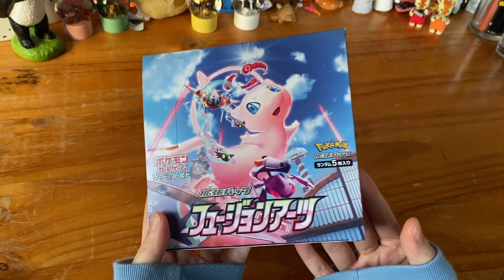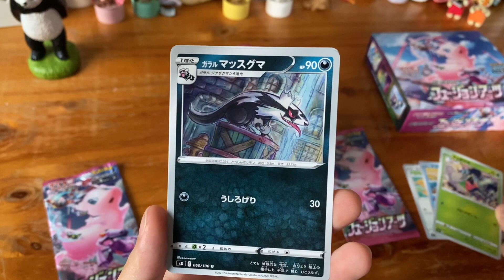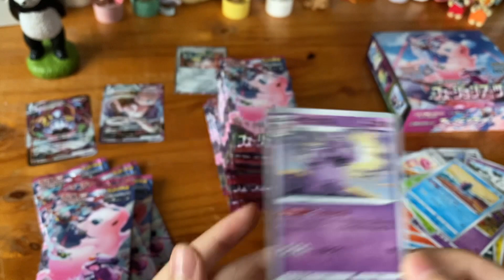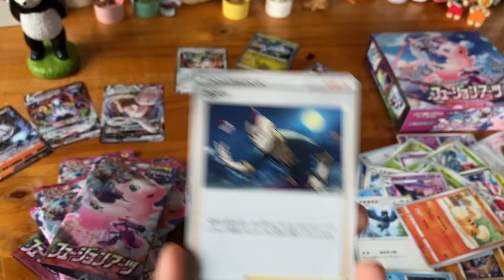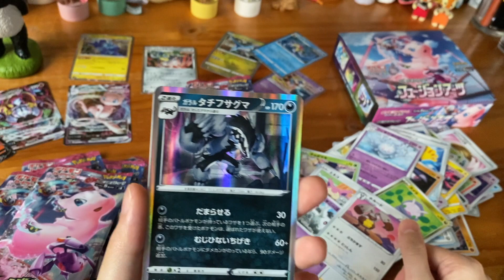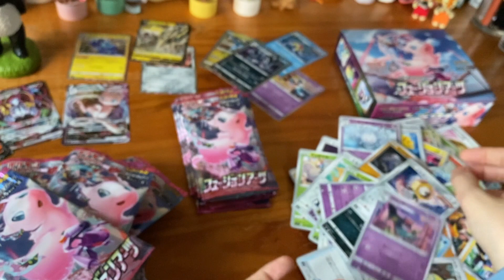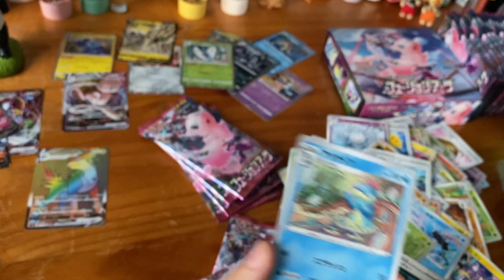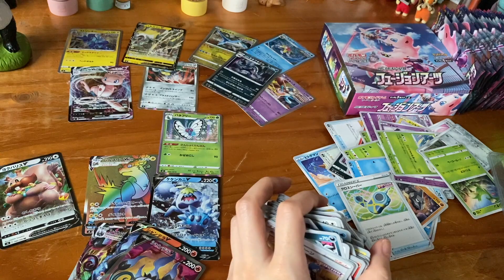【ポケモンカード】フュージョンアーツのBOXをあけていくよ🙌🕯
今回は二枚箱🙌
可愛いカードが沢山出たので大満足です☺️💕